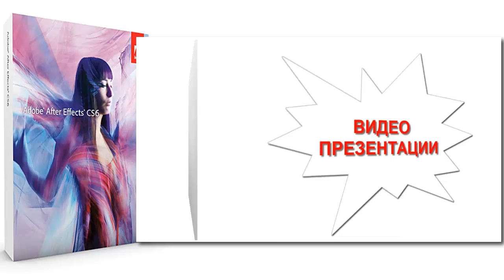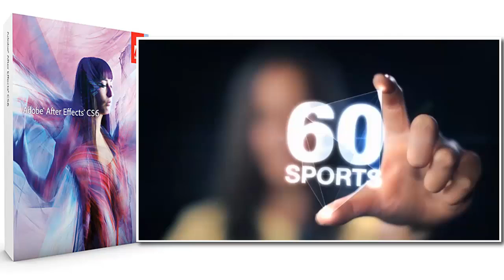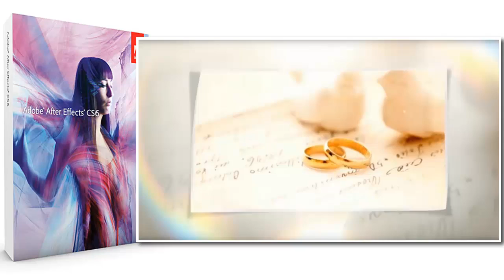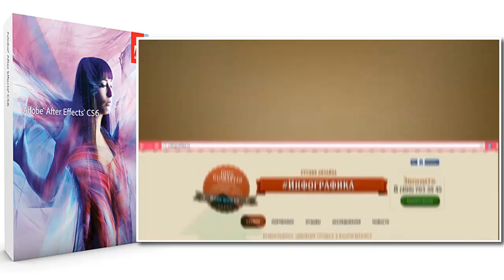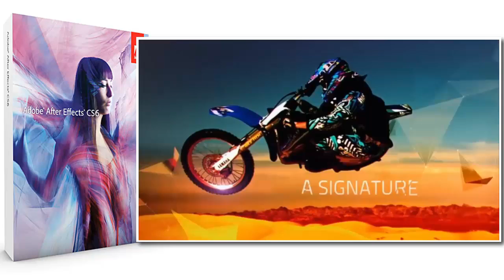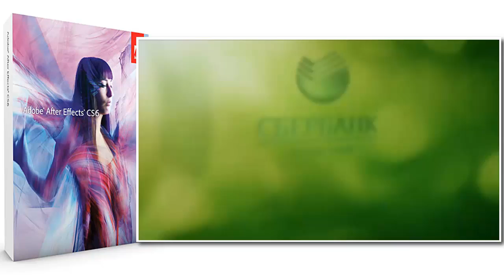На что способна программа Adobe After Effects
Видеокурс "Супер After Effects 2", это обучающее видео на русском языке в котором 93 урока,
00:00 На что способна  программа Adobe After Effects?
1. 00:07 ВИЗУАЛЬНЫЕ ЭФФЕКТЫ
2. 00:41 ПРОМОВИДЕО
3. 01:32 ПОДВИЖНАЯ ГРАФИКА
4. 02:11 ВИДЕОПРЕЗЕНТАЦИИ
5. 04:13 УНИКАЛЬНЫЕ СЛАЙД-ШОУ
6. 05:51 ИНФОГРАФИКА
7. 07:22 ТИПОГРАФИКА
8. 08:07 ГРАФИКА ВНУТРИ ВИДЕО
9. 09:40 ЗАСТАВКИ К ВИДЕО
10. 10:24 КОМПОЗИТИНГ И ЦВЕТОКОРРЕКЦИЯ
11. 11:56 РАБОТА С ТРЕХМЕРНЫМИ ОБЪЕКТАМИ
12. 13:10 КЕИНГ И РОТОСКОПИНГ
13. 14:27 РАБОТА С ПЛАГИНАМИ
Освоив работу в программе After Effects, вы профессионально сможете создавать двигающуюся графику, "оживлять" фотографии, создавать различные взрывы, динамичную рекламу с подвижной графикой, магические и стильные клипы с захватывающими визуальными кино спецэффектами!
Программу After Effects называют Photoshop для видео. Adobe After Effects устанавливает новые стандарты для анимированной графики и визуальных эффектов. After Effects предоставляет средства для компоновки двухмерных и трехмерных изображений, создания анимации и спецэффектов, позволяет отслеживать и редактировать траектории движения объектов, для обработки видео - видеомонтаж, видеоспецэффекты, компьютерная графика для видео, создание видеокомпозиций - все это реализовано в программе Adobe After Effects наилучшим образом.
Смотреть полный видеокурс "Супер After Effects 2" - 93 видеоурока на русском языке.
Видео курс "Супер Моушн" на русском языке - научись создавать эффектные анимационные 2D видеоролики в After Effects!